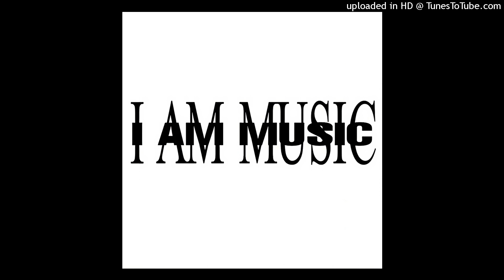playboi carti - evilj0rdan [instrumental remake]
prod. by Cardo & Johnny Juliano